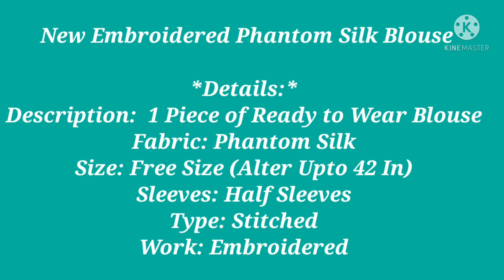Designer Blouses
New Embroidered Phantom Silk Blouse

*Details:*
Description:  1 Piece of Ready to Wear Blouse
Fabric: Phantom Silk
Size: Free Size (Alter Upto 42 In)
Sleeves: Half Sleeves
Type: Stitched
Work: Embroidered
Designs: 7